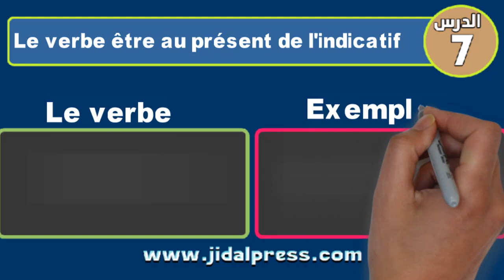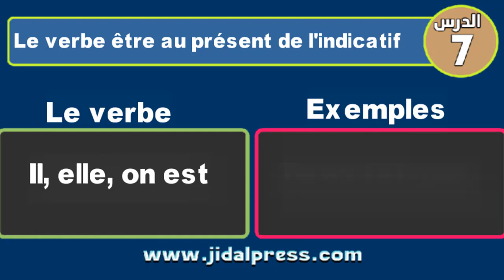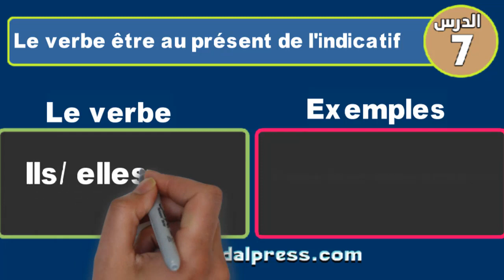الدرس الثامن من سلسلة دروس تعلم اللغة الفرنسية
لمرجو الإشتراك و تفعيل زر الجرس ليصلكم كل ما هو جديد

تعلم اللغة الفرنسية ليس من السهل و ليس من الصعب بحيث يمكن لأي شخص تعلمها في أقل من ثلاثة أشهر و بإتقان بحيث كلما زاد اهتمام الشخص بأي محال إلا وزاد تمكنه منه خاصة إذا نوع من طرق التعلم
هنا ستجد جميع جروس تعلم اللغة الفرنسية للتلاميذ لجميع المستويات

تعلم اللغة الفرنسية بسهولة وسرعة : ما يطلبه التلاميذ التعبير الكتابي  L'expression écrite
Traduction des phrases français anglais arabe
traduction en français
traduction en anglais
traduction en arabe
 Apprendre à Parler le français couramment, Parler le français facilement, Parler le français professionnel, Parler le français Familier,  Parler le français en linge   gratuit
سنتعرف اليوم على :
تعلم نطق اللغة الفرنسية
تعلم التكلم بالفرنسية
كيفية التكلم بالفرنسية
التكلم بالفرنسية للمبتدئين.
التكلم بالفرنسية بسهولة.
التحدث بالفرنسية بطلاقة.
التحدث بالفرنسية للمبتدئين
التحدث باللغة الفرنسية .
ستتعلم هنا كيف تنطق باللغة الفرنسية الكلمات التالية ( France L'Oréal • Marie Bochet • Défilé de mode • Paris Fashion Week, stade de France, james hetlfield
الدرس 5 : الأفعال المساعدة في اللغة الفرنسية Être et Avoir - الشرح الكامل
الدرس 8 : الجملة الفعلية | الجملة الإسمية Cours 8 : La phrase verbale | La phrase nominale